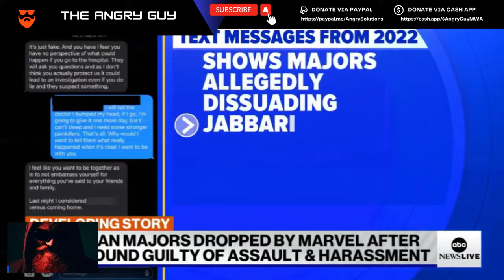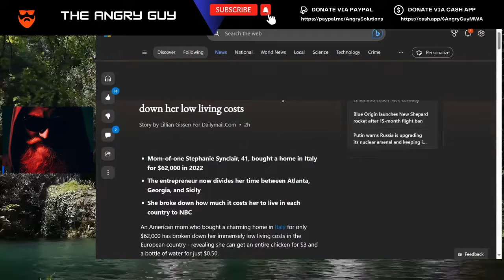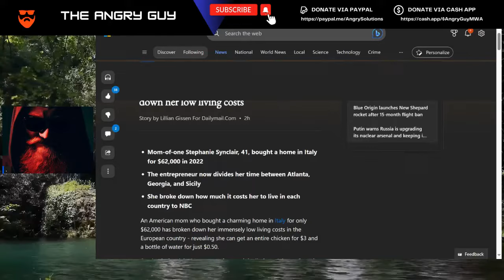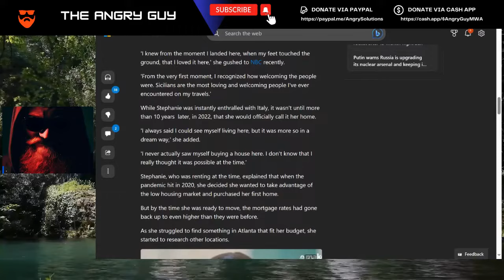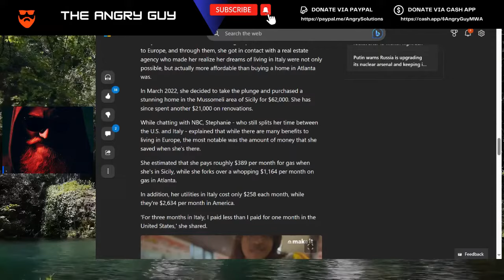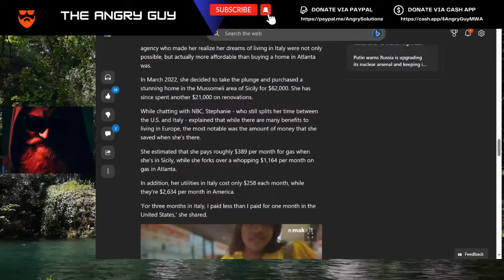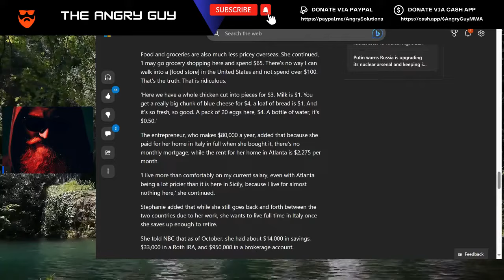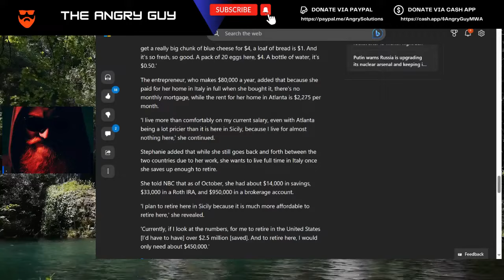Women are Turning to Extortion to Rob Men